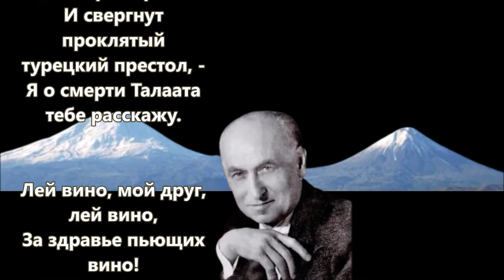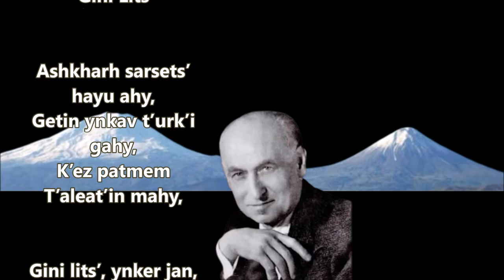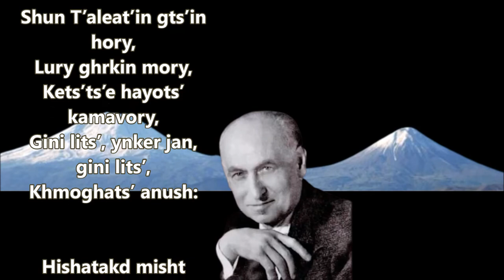Налей вина! Немецкий суд оправдал Согомона Техлеряна убившeго Талаата, оркестратора Геноцида армян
Песня о Согомоне Техлериане, который 15 марта 1921 года застрелил Талаат-пашу, одного из главных организаторов Геноцида армян, в Берлине.

В немецком суде Согомон говорит: "Я убил человека, но я не убийца".
Техлириан был оправдан !

Немецкий суд оправдал Согомона Техлеряна.

Так что нет, он не убийца.

Он убил Талаат-пашу, оркестратора Геноцида армян!

В пользу Согомона высказался немецкий востоковед и гуманист Иоганнес Лепсиус с особым интересом в попытках предотвратить Геноцид армян в Османской империи.

Онa не призывает нас совершать акты насилия в отношении кого бы то ни было, это песня, посвященная герою армян.

В ней рассказывается история Согомона Техлириана, убившeго Талаата Пашу, вдохновителя Геноцида армян в Берлине.

Эта фотография была опубликована в армянском журнале в 1970-х годах.

Когда Согомон сидел перед камерой, фотограф предложил показать палец, с помощью которого он нажал на курок в Берлине, 15 марта 1921 года.

Налей вина!

Трагедией армян был мир потрясен,
И свергнут проклятый турецкий престол, -
Я о смерти Талаата тебе расскажу.

Лей вино, мой друг, лей вино,
За здравье пьющих вино!

В Берлин Талаат-собака сбежал,
Но его и там настиг Тейлерян,
Пулей в лоб он на землю пса уложил!

Талаата-собаку закопали в яме,
Сообщили новость талаатовской маме,
Пусть здравствует наш смельчак-доброволец!

Пусть будет славной навеки память твоя,
Да святится, Христоносец, могила твоя,
С 28-ым Мая поздравляем тебя!

Gini Lits

Ashkharh sarsets’ hayu ahy,
Getin ynkav t’urk’i gahy,
K’ez patmem T’aleat’in mahy,

Gini lits’, ynker jan, gini lits’,
Khmoghats’ anush:

Shun T’aleat’y p’akhav Berrlin,
T’ehleryany hasav hetin
Zarkets’ chaktin, p’rrets’ getin,
Khmoghats’ anush:

Shun T’aleat’in gts’in hory,
Lury ghrkin mory,
Kets’ts’e hayots’ kamavory,
Khmoghats’ anush:

Hishatakd misht p’arravor,
Shirimid luys K’ristap’vor,
Mayis 28 shnorhavor,